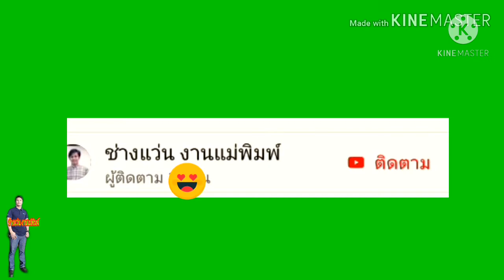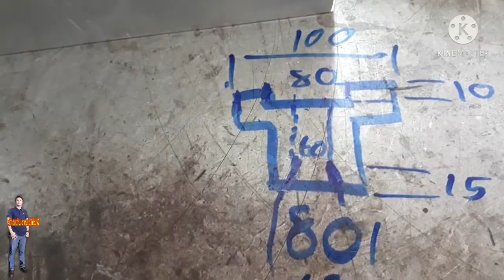แม่พิมพ์ฉีด อลูมีเนียม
รับทำแม่พิมพ์ฉีดพลาสติกทุกชนิดที่เกี่ยวกับงานพลาสติกแม่พิมพ์เป่าแม่พิมพ์
ยางแม่พิมพ์ซิ้งค์เราออกแบบดีไซน์แม่พิมพ์ด้วยช่างมากประสบการณ์มากกว่า20ปี สนใจสอบถามได้ครับ
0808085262 ช่างแว่นครับ แอดไลน์เบอร์นี้ได้เลยนะครับ